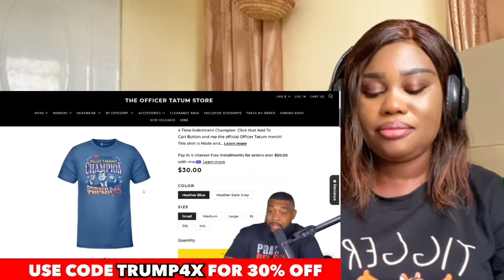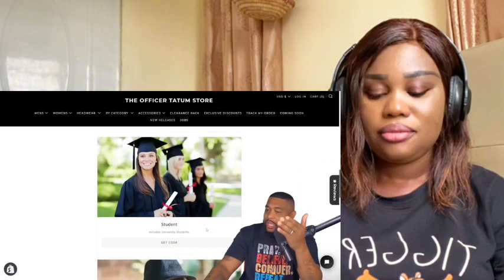Comedian PRANK CALLS D*E Hard Biden Supporter Who RAGE QUITS